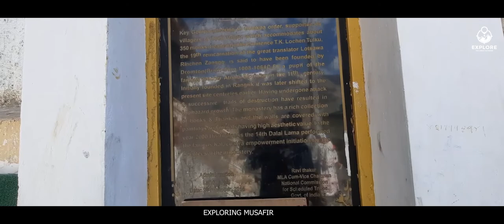Explore Spiti's Lagrest Monastery : Key Monasteryest Monastery : Key Monastery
Key Monastery is a Tibetan Buddhist monastery of the Gelugpa sect located on top of a hill at an altitude of 4,166 metres (13,668 ft) above sea level, close to the Spiti River, in the Spiti Valley of Himachal Pradesh, Lahaul and Spiti district, India.

It is the largest and oldest monastery of the Spiti Valley and a religious training centre for lamas.
It is about 12 km north of Kaza and 210 km from Manali by road.